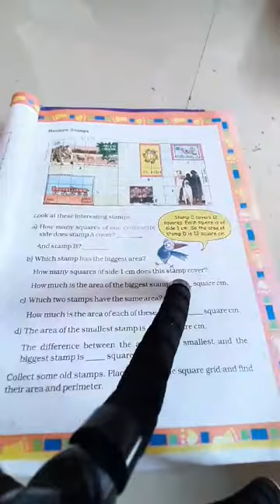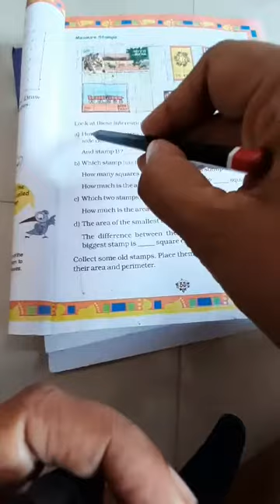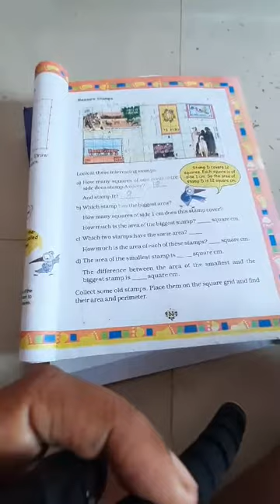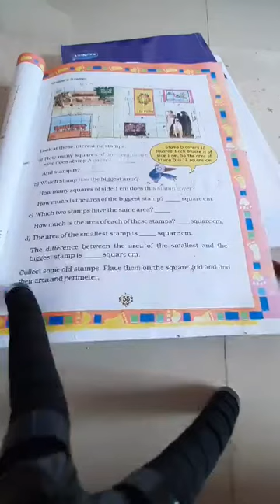Class 5 maths vid 13